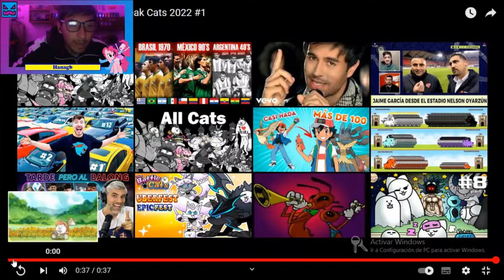Mi reaccion al video de Ponos sobre la actualizacion de Verano